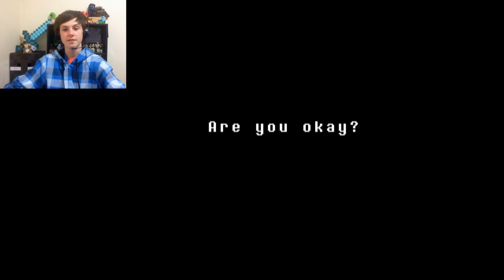Undertale Ep 11 - Stupid Dummy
Links